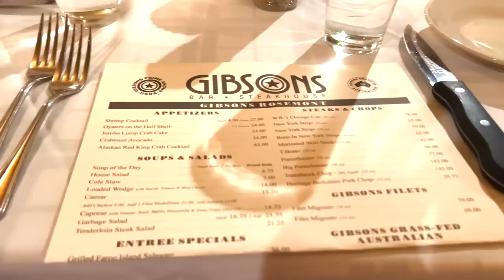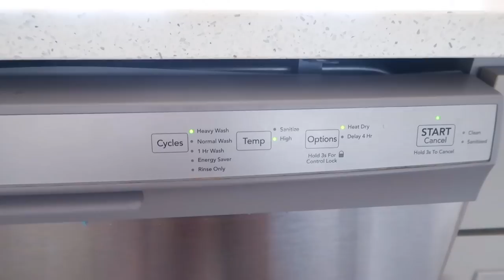Weekly Vlog |Hermes/VCA Unboxing |Boating And more